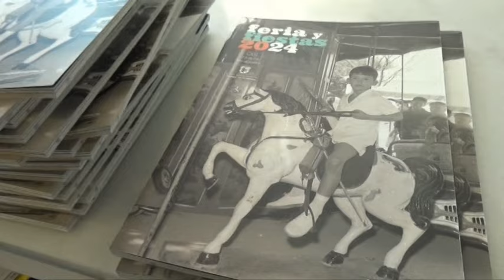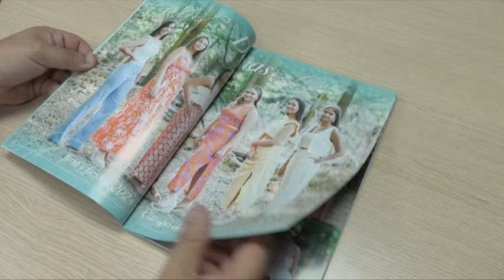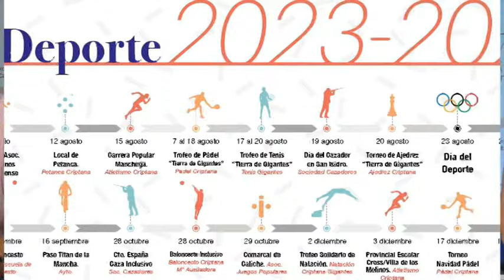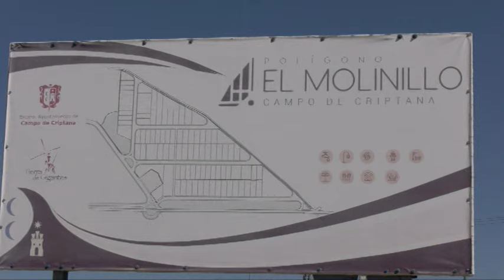INFORMATIVO CRIPTANA 09/08/24